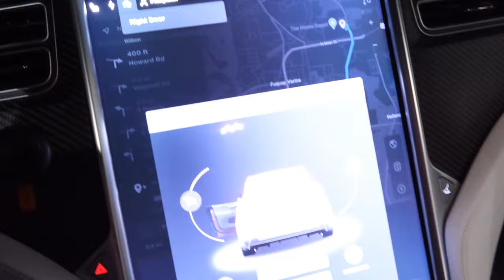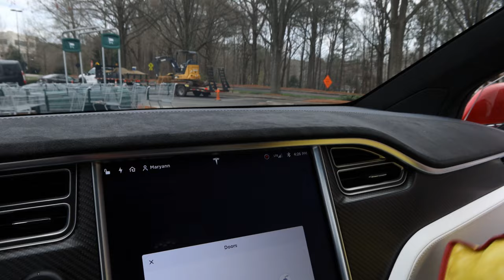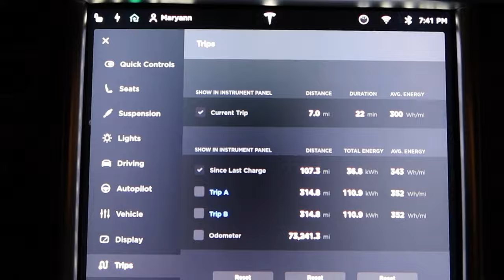Day 1000 Tesla Ruby Celebration and Shopping